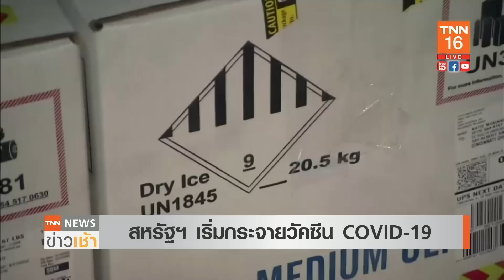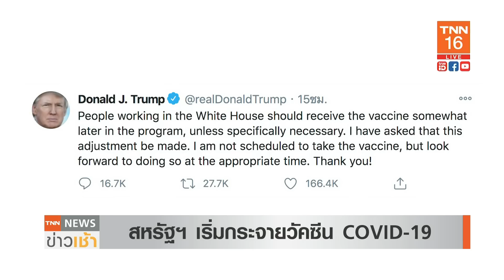ชวดล็อตแรก “ทรัมป์” เบรกทำเนียบขาวฉีด โควิด-19 l TNN News ข่าวเช้า l 15-12-2020